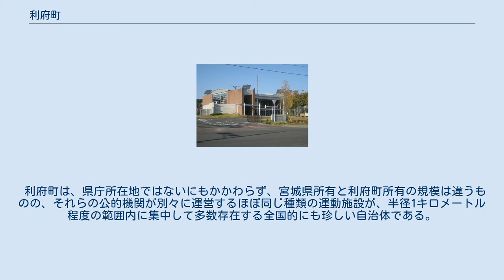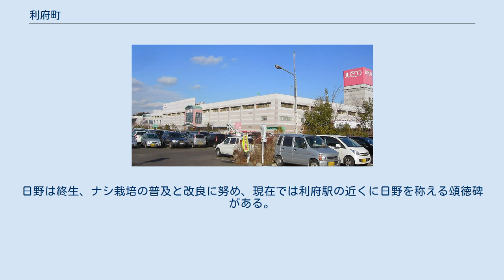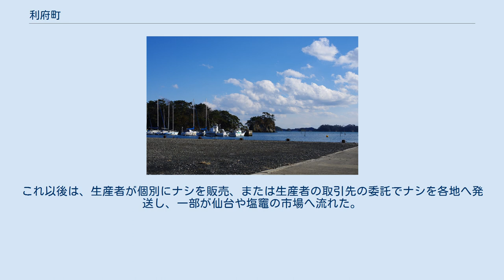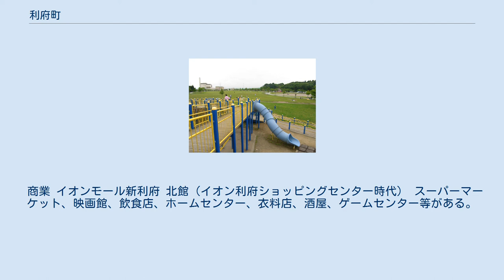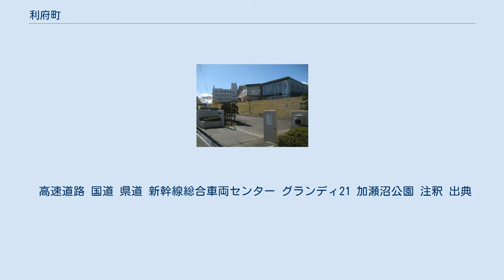利府町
利府町（りふちょう）は、宮城県中部に位置し、宮城郡に属する町である。
 仙台市の北東に隣接する仙塩地区に位置し、利府線（東北本線の支線）や宮城県道8号仙台松島線（通称・利府街道）によって仙台市都心部と繋がる。
仙台都市圏の中では新興のベッドタウンであり、イオンモール新利府を中心とした商業集積によって、仙塩地区の商業核の1つとなっている。
また、松島方面へ抜ける利府街道や高速道路などが通る交通の要衝の面も持つ。
町内の青山に宮城県の人口重心（ 北緯38度20分50秒 東経140度58分45秒 / 北緯38.34722度 東経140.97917度 / 38.34722; 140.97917）がある。
 県民の森に隣接する宮城県総合運動公園（グランディ・21）には、2002 FIFAワールドカップが開催された宮城スタジアム（キューアンドエースタジアムみやぎ）や、大規模体育館のグランディ・21総合体育館（セキスイハイムスーパーアリーナ）などがあり、著名ミュージシャンの大規模コンサートが行われることも多い。
 山地 河川 湖沼 神亀元年（724年）、仙台平野を南北に分けるように奥羽山脈から松島湾まで東西に横たわる松島丘陵の東南麓に陸奥国の国府兼鎮守府の多賀城が創建された。
丘陵を越える街道の南側の入口に位置する利府の森郷地区には勿来の関が築かれた。
この勿来の関は白河の関や鼠ヶ関と共に奥州三関の一つであるとの説がある。
利府町は、現在の仙台市宮城野区、多賀城市、塩竈市、七ヶ浜町とともに陸奥府中内に当たるが、「国府」や「府中」が町名の由来かどうかは不明である。
 町長 宮城県総合運動公園の宮城スタジアム。
 利府町は、県庁所在地ではないにもかかわらず、宮城県所有と利府町所有の規模は違うものの、それらの公的機関が別々に運営するほぼ同じ種類の運動施設が、半径1キロメートル程度の範囲内に集中して多数存在する全国的にも珍しい自治体である。
2001年（平成13年）に開催された国民体育大会（新世紀・みやぎ国体）では、国民体育大会史上初の県庁所在地ではない自治体がメイン会場となり開会式、多数の競技が開催されるとともに、翌2002年（平成14年）に開催された日韓ワールドカップサッカー大会（2002 FIFAワールドカップ）の会場地となった。
宮城県管轄施設は、その性格上、正式競技から大規模コンサートの開催をも対応しながら広域的に活動しており、利府町管轄施設は住民の運動機会の増設や体力及び健康づくりを主活動とする住み分けが見られる。
なお、宮城県総合運動公園は、当初の計画上、東北楽天ゴールデンイーグルスが本拠地としている宮城球場を廃し、宮城県総合運動公園内に野球場を新設するはずであったが、凍結されている。
 海外 農業 平地に水田、丘陵地帯に果樹園が多い。
ナシの栽培が盛んである。
利府におけるナシの栽培は1884年（明治17年）に森郷仲町の日野藤吉が2反歩の水田を畑に転換し、そこにナシの苗木150本を植えたことから始まる。
この頃のナシの品種は大古河、太平、中弥、巾着などであり、後に長十郎が加わった。
日野は終生、ナシ栽培の普及と改良に努め、現在では利府駅の近くに日野を称える頌徳碑がある。
利府におけるナシ栽培の面積は最大で55町歩余りに達し、収穫されたナシは仙台や塩竈へ小売され、あるいは生産者の取引先の委託で各地へ発送された。
1960年（昭和35年）には、農業協同組合が仙台や東京の市場へ出荷を試みた。
市場へ出荷されたナシは一時は好評を得たが、関東や関西方面から早い時期に出荷されるナシに後れを取り、また採算が割に合わないという理由で、6年から7年くらいで市場へ出荷する生産者が減少し、農協も市場への出荷を取りやめた。
これ以後は、生産者が個別にナシを販売、または生産者の取引先の委託でナシを各地へ発送し、一部が仙台や塩竈の市場へ流れた。
昭和後期になると道路の整備や自動車の普及が進んだことから、幹線道路沿いに直売所が設置され、生産量の約半分がこれらの通行者に販売されるようになった。
 水産業 浜田の岸壁。
 松島湾ではカキの養殖が盛ん。
 工業 しらかし台工業流通団地に工業地域があり、多数の工場が操業中。
 商業 イオンモール新利府 北館（イオン利府ショッピングセンター時代） スーパーマーケット、映画館、飲食店、ホームセンター、衣料店、酒屋、ゲームセンター等がある。
宮城県道8号仙台松島線（利府街道）に沿って多数の商店が営業している。
イオンモール新利府を中心...